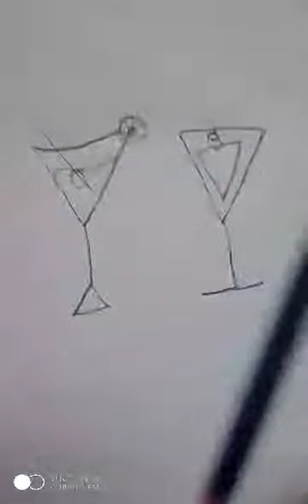2type glass drawing🍸/Pencil sketch